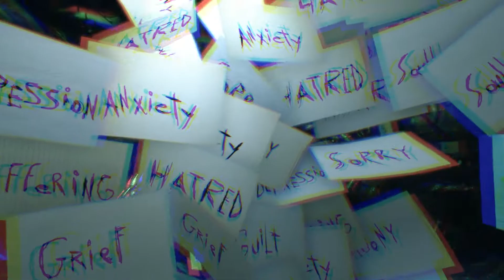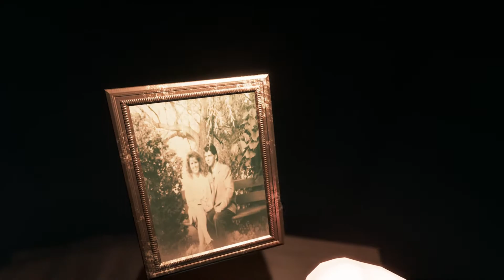Visage Gameplay Part 17